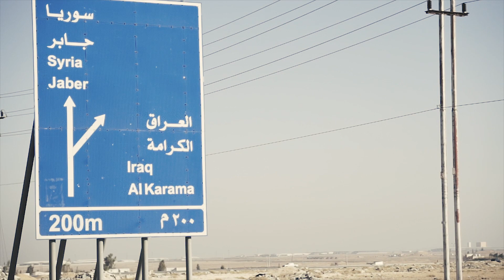Grantham Centre visit to Za'atari refugee camp 2018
Grantham Director professor Tony Ryan visits Jordan's Za’atari Camp with a group of scientists and engineers. There they work to build solutions to the challenges of camp life. Working together with some of the refugees, this work has included making soil out of mattresses, wind turbines from old bikes and vehicles for people with disabilities.